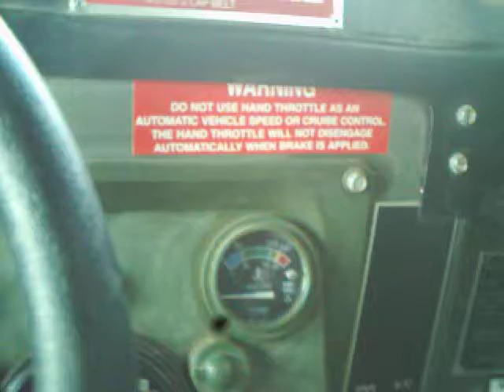Interview with my gun truck members 485th Engineer Company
A quick interview with the members of my gun truck before we light up the range with a .50 cal.